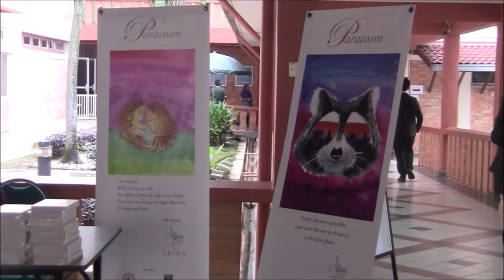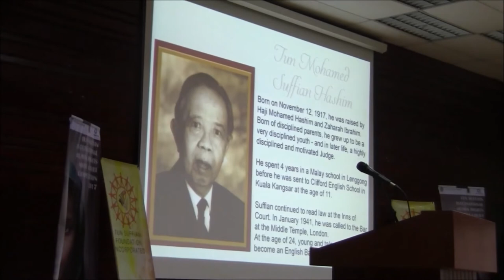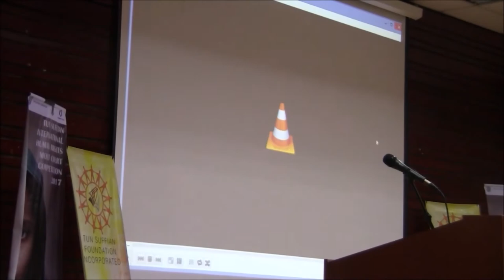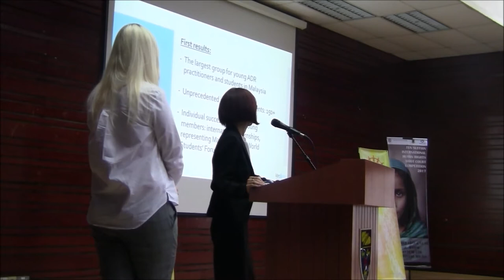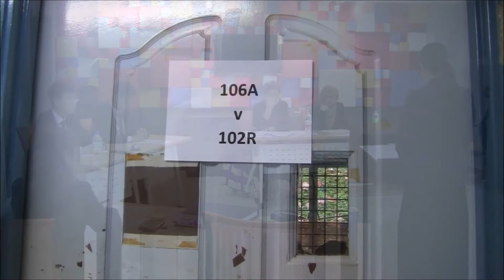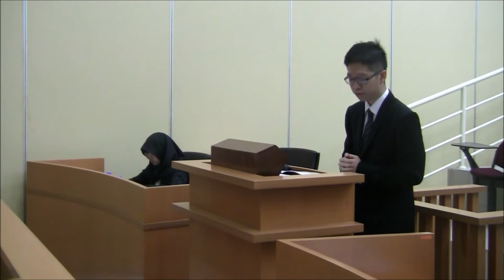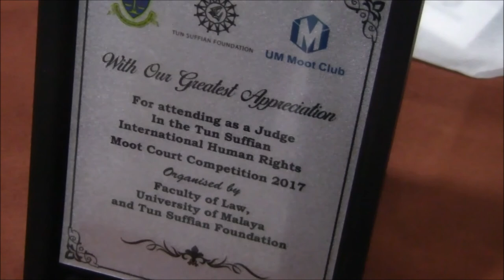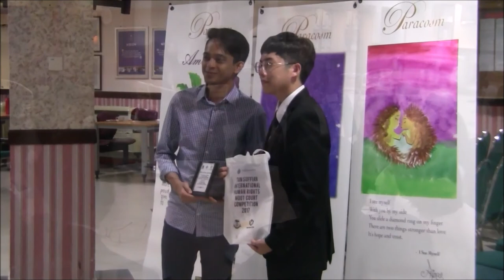TUN SUFFIAN INTERNATIONAL HUMAN RIGHTS MOOT COURT COMPETITION 2017 - DAY 1